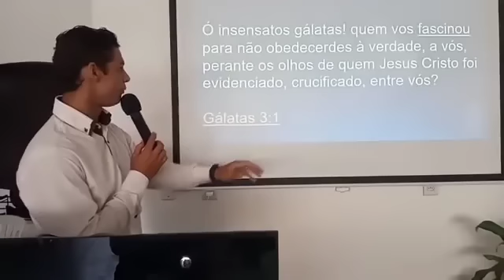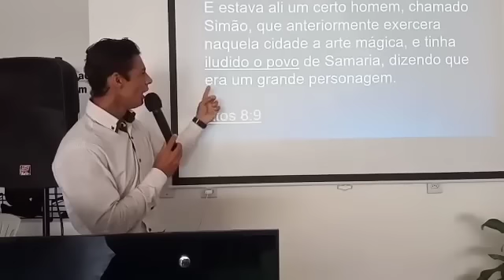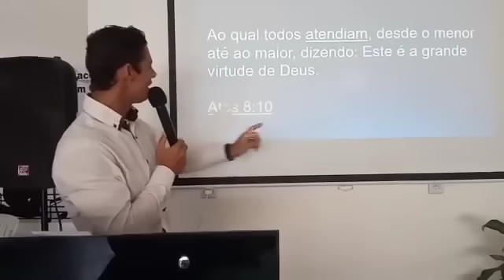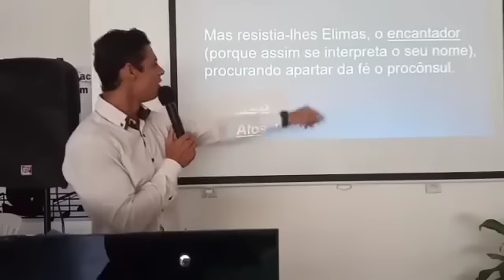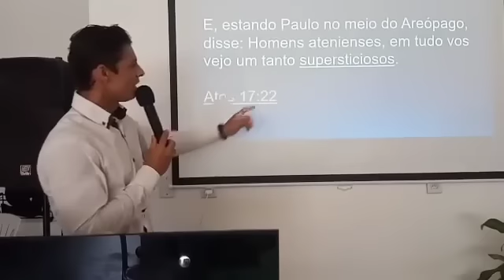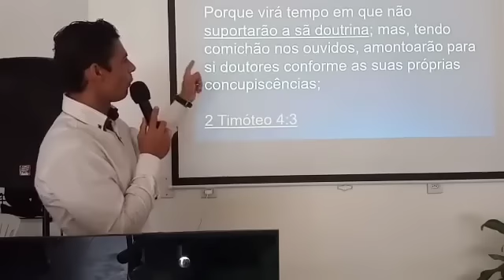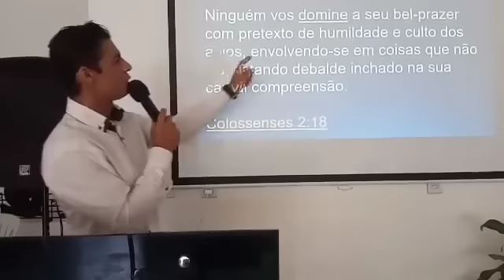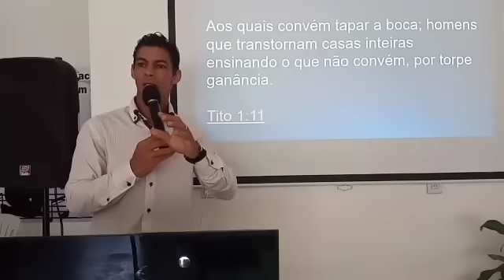Feitiçaria religiosa com "nome de evangelho".